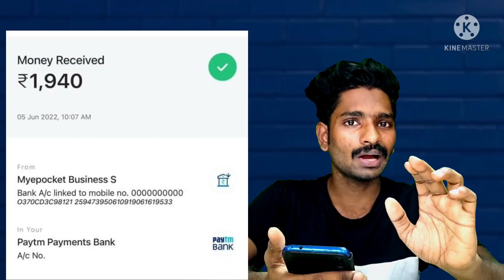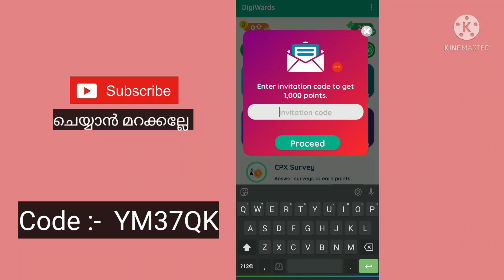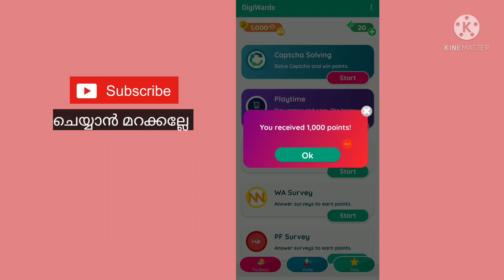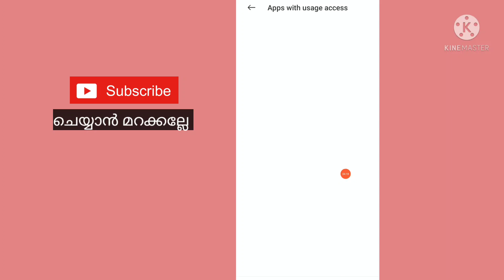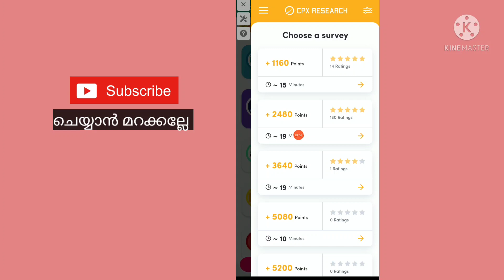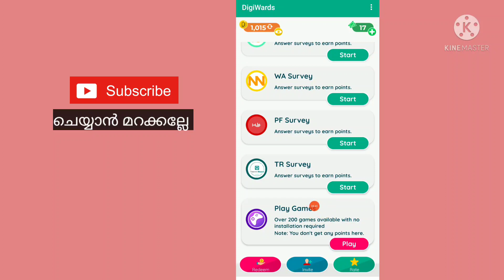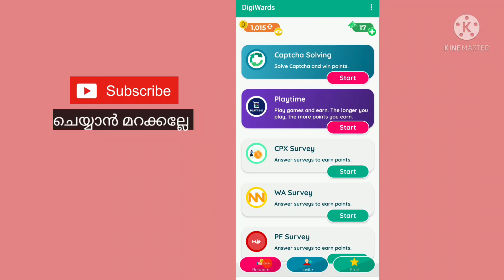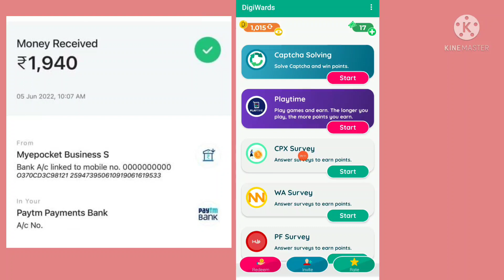1940 രൂപ ടൈപ് ചെയ്ത് ഉണ്ടാക്കാം | 2022 best money earning app | new money app |money making app 2022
ആപ്പ് ലിങ്ക് :-

കോഡ് :- YM37QK

query solved:-
1. earn money  online from mobile
2. earn money  online from mobile malayalam
3. earn money  online from mobile malayalam 2022
4. earn money  online from mobile 2022
5. online money Malayalam
6. online money Malaya
8. Part time job
9. part times jobs malayalam
10. part times jobs malayalam 2022
11. Part time jobs
12. Part time jobs 2022
13. partime
14. make money online
15. make money online 2022
16. make money online malayalam 2022
17. android 2022
18. online money
19. earn money  online from mobile
20. earn money  online from mobile malayalam
21. earn money  online from mobile malayalam 2022
22. earn money  online from mobile 2022
23. online money Malayalam
24. online money Malaya
25. make money online 2022
26. simple  way to earn money online
27. simple way to earn money online  malayalam
28. simple way to earn money online 2022
29. simple way to earn money online  malayalam 2022
30. earn from mobile phone
31. Earn money online
32. earn money in 2022
33. work from home
34. earn money from home
35. how to earn online
36. how to earn online in malayalam
37. make money online
38. extra income online
39. part time jobs in good websites
40. extra income ideas
41. part time job
42. simple online jobs
43. best earning app 2022
44. best earning apps for android 2022
45. online earning
46. earning apps
47. earning apps for android
48. how to earn money online
49. paytm cash
50. spin and earn money
51. how to make paytm cash
52. how to make paytm cash malayalam
53. how to make paytm cash 2022
54. how to make paytm cash malayalam 2022
55. how to make paytm cash easily
56. easy way for online money making
57. easy way to online money  making malayalam
58. easy way to online money  making malayalam 2022
59. easy way for online money making 2022
60. how to earn paytm money
61. how to earn money online  malayalam
62. earn from home
63. work from home jobs
64. nice online jobs
65. earn money in 2022
66. earn from mobile phone
67. online part time job
68. online part time job malayalam
69. online part time jobs malayalam 2022
70. part time job malayalam 2022
71. Paytm cash malayalam
72. How to make paytm cash
73. Paytm unlimited trick
74. Daily cash
75. Money making apps malayalam
76. Paytm cash earn app malayalam
77. Money making app trick
78. Daily money
79. Mobile recharge app
80. Tricks malayalam
81. money trick
82. money making app
83. money making malayalam
84. Techy tricks
85. free paytm cash
86. New money making
87. moneymaking app
88. Free cash
89. Unlimited trick malayalam
90. easy ways to make money
91. how to make money fast
92. work from home jobs
93. home business
94. home based business
94. online job
96. how to make 💰
97. working from home
98. how to earn
99. best money making apps malayalam
100. best money earning apps malayalam
101. best money earning apps for Android
102. best money earning apps in malayalam
103. best money Earning app 2021
104. earn money online
105. money making apps
106. money making sites
107. passive income
108. make money online 2021
109. how to
110. new money earning app
111. work from home app malayalam
112. kerala
113. best money making apps malayalam 2021
114. best money earning apps for Android 2021
115. best money earning apps in malayalam 2021
116. earn money online 2021
117. money making apps 2021
118. passive income
119. new money earning app 2021
120. work from home app malayalam 2021
121. new money earning app 2021
122. work from home app malayalam 2021
123. online part time jobes
124. online part time jobes malayalam
125. part time jobes in online
126. online part time jobes in malayalam
127. work from home online jobes
128. work from home online jobes 2021
129. online part time jobes 2021
130. online part time jobes malayalam 2021
131. best money making apps and website malayalam 2021
132. best money making apps and website malayalam
133. real online part time jobs
134. real online part time jobs 2021
135. genuine part time jobs in online
136. real online part time jobs 2021 malayalam
137. genuine online part time jobs
138. trusted online part time jobs
139. trusted online part time jobs 2021
140. trusted online part time jobs 2021 malayalam
141. genuine online part time jobs 2021 malayalam
142. real and trusted online job
143. spin and earn money malayalam
144. unlimited money making tricks
145. watch videos earn money malayalam
146. task completing earn money malayalam
147. play game